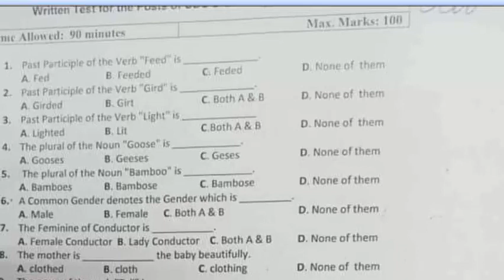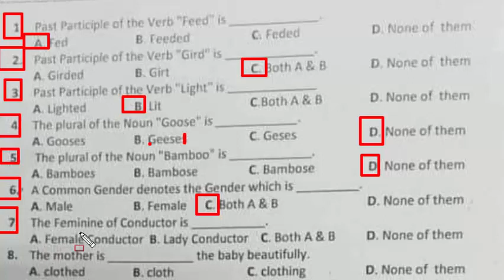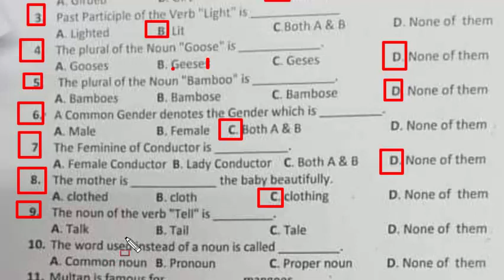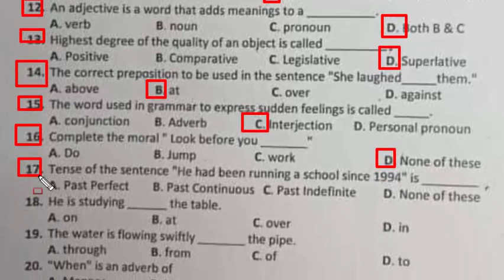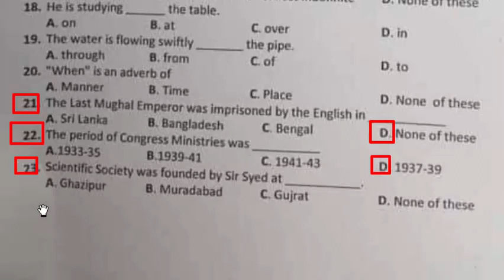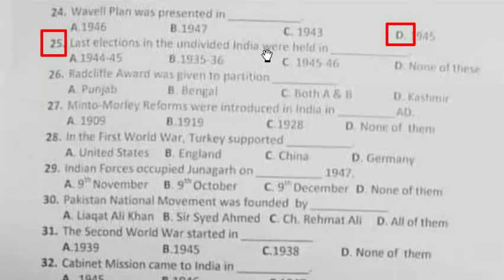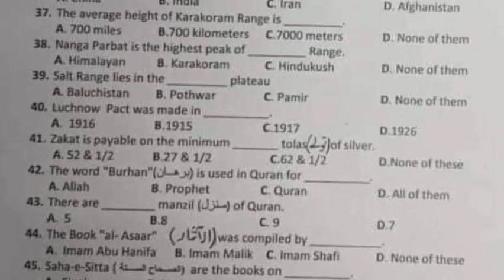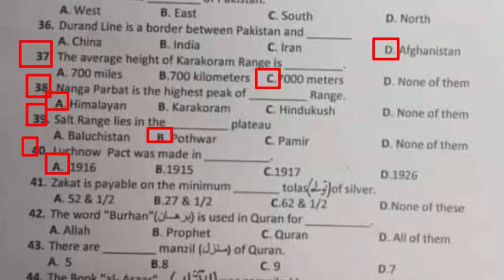UDC and steno typist FBR 2nd Time Paper 21-11-2021 : Regional tax office Faisalabad: Part - 01:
In this video i fully explain with detail of UDC and steno typist FBR 2nd Time Paper 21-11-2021 for  Regional tax office Faisalabad Federal Board of Revenue  Part - 01. 2nd Time Paper.